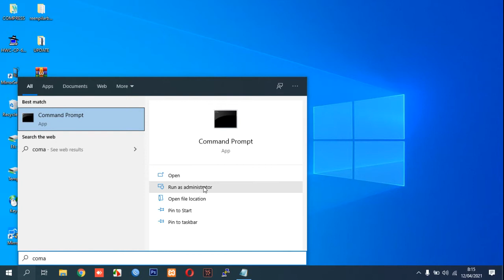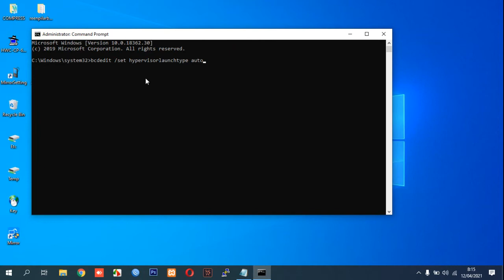Docker Cannot enable Hyper-V service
This video guide you how to solve problem with Docker Cannot enable Hyper-V service.